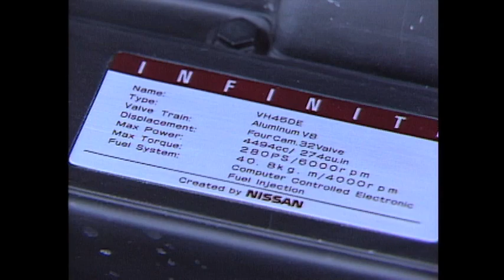〈ENG-Sub〉消えたハイテク アクティブサスペンション【Best MOTORing】1989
消えたハイテク アクティブサスペンション【Best MOTORing】1989

1989年、F1で採用されていたハイテクノロジー「アクティブサスペンション」を装備した日産インフィニティQ45とトヨタセリカアクティブスポーツを紹介。